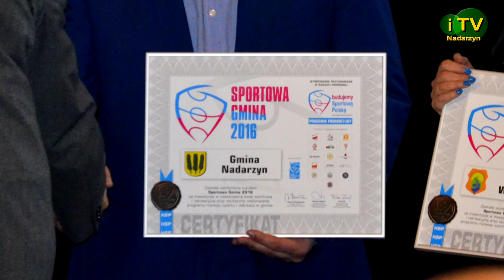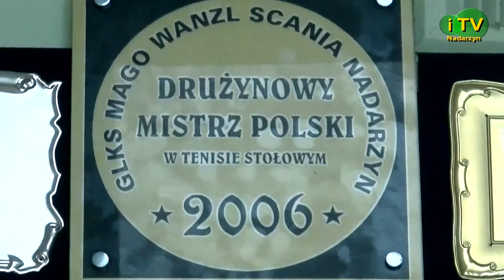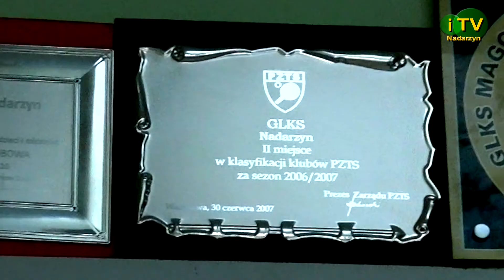Prezentacja GOS w Nadarzynie 2018r.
O działaniach Gminnego Ośrodka Sportu opowiada Kamila Klincewicz pełniąca obowiązki dyrektora placówki.